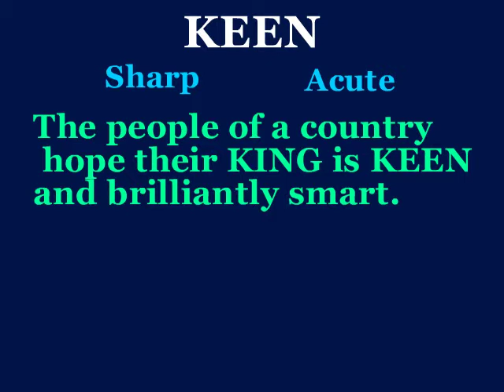keen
This video will define keen, use it in a sentence, and show a mnemonic device which makes easier to remember.